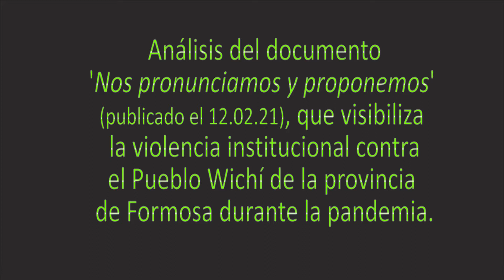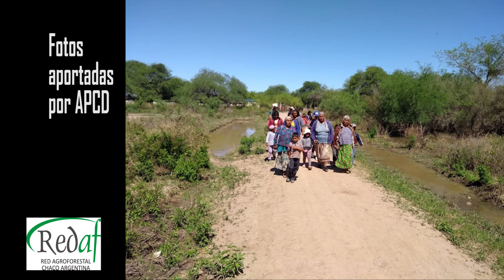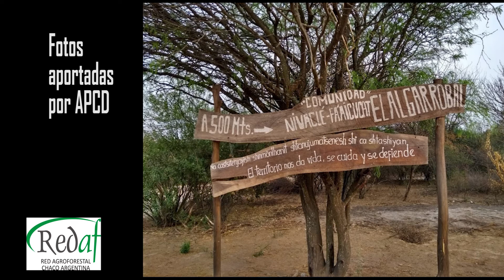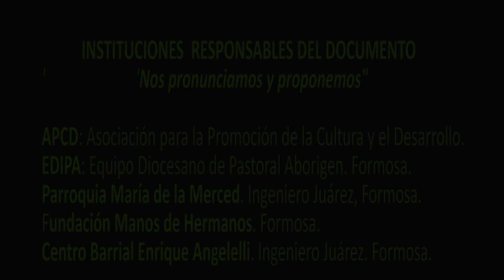Violencia institucional contra el Pueblo Wichí en Formosa (Segunda parte)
Segunda parte de la entrevista realizada al Médico Veterinario Pablo Chianetta, perteneciente a la Asociación para la Promoción de la Cultura y el Desarrollo (APCD) -asociada en REDAF-.
Chianetta describe algunas de las propuestas que aparecen en el documento 'Nos pronunciamos y proponemos', publicado el 12.02.21, que buscan mejorar las condiciones sociales, económicas y culturales de las comunidades indígenas de Formosa. Dicho documento fue elaborado por:
APCD: Asociación para la Promoción de la Cultura y el Desarrollo.
EDIPA: Equipo Diocesano de Pastoral Aborigen. Formosa.
Parroquia María de la Merced. Ingeniero Juárez, Formosa.
Fundación Manos de Hermanos. Formosa.
Centro Barrial Enrique Angelelli. Ingeniero Juárez. Formosa.